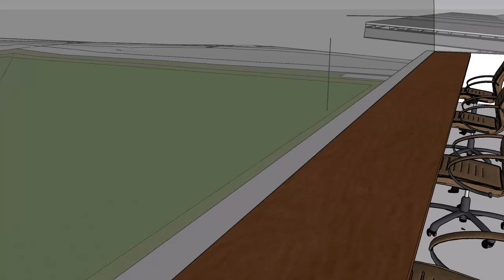View from Broadcast Booth - FFB